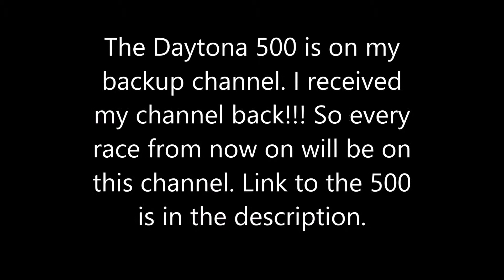Nr2003 PNOCS Daytona 500 Is uploaded + Update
Here is the link to the Daytona 500.